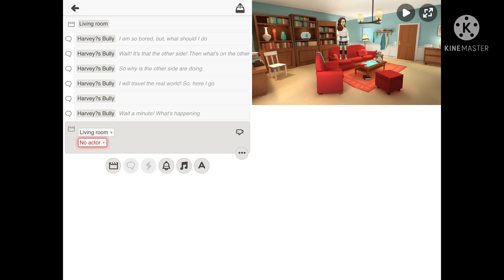Harvey’s Bully Travels To the real world/grounded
It was inspired by: Brendan Barney, PlotagonFanatic2021, Mowgil The Man Club, Robert Caldwell Simulator X.D. Videos, And More